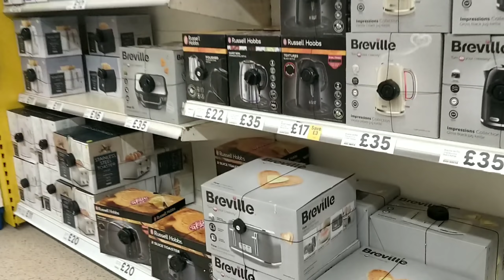filipinaHungarianlifeinUk Cooking Jollibee Fried Chicken / Ganito ugali ng asawa ko